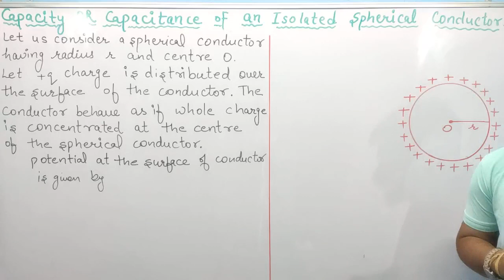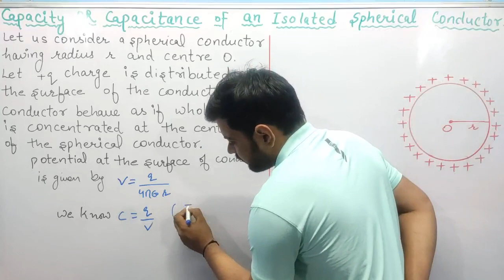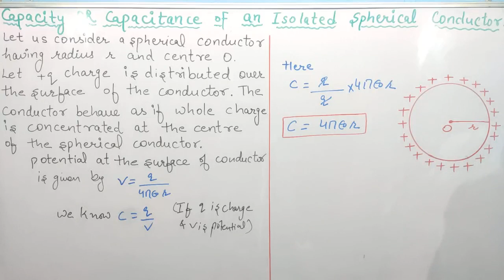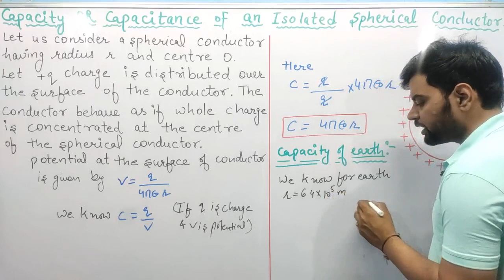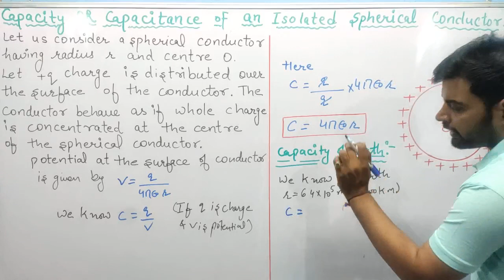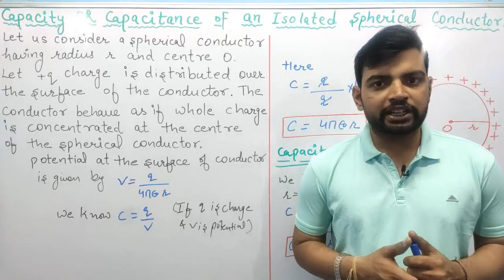Lec-42 Capacity of an isolated sphere and Earth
capacity of earth Dear students

Welcome to Modern Science online classes. We provide best quality content of various Phy, Chem, Maths from 9th to B.Sc classes, you can prepare yourself for board (CBSE or HBSE) and University exam here. We are trying our best to improve video quality.